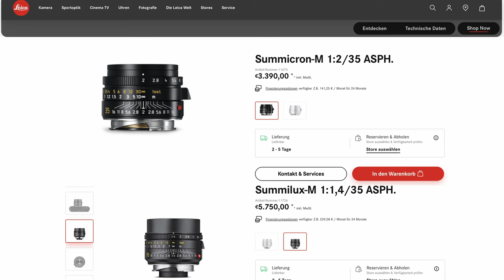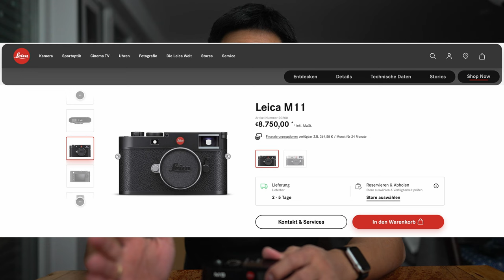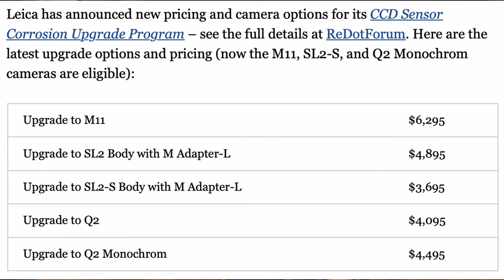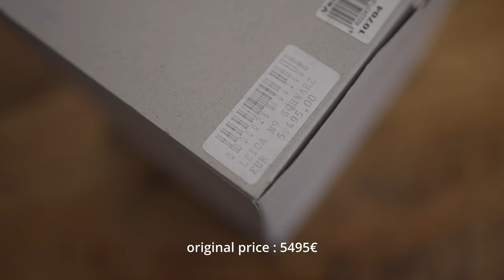The catch of my 999$ Leica M9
Link to CCD sensor corrosion upgrade program Nov 2023

Nikon ZF:

Nikon 28mm SE:

Nikon 40mm SE:

Gear I use:

Leica Q3 accersories:
Grip:
Thumb grip:

Leica Q2:

Rode VideoMicro:

GoPro Hero 10:

Gear I owned before and can recommend:

Sony ZV E10:

Sigma 16mm 1.4:

Sony A7IV:

Sony 50mm 2.5 G:

Sony 35mm 1.4 GM:

Sigma 30mm 1.4:

Zhiyun Crane M3S Handheld Gimbal